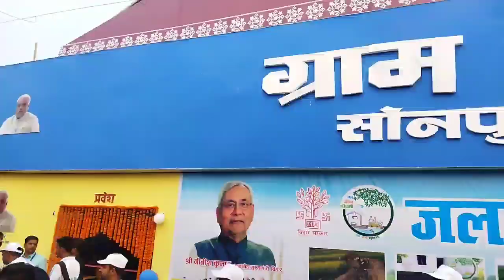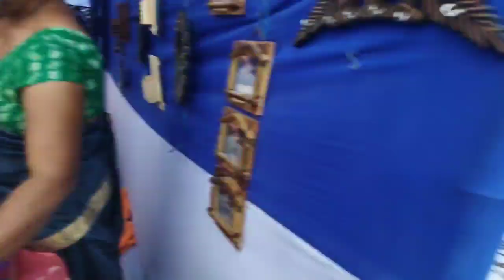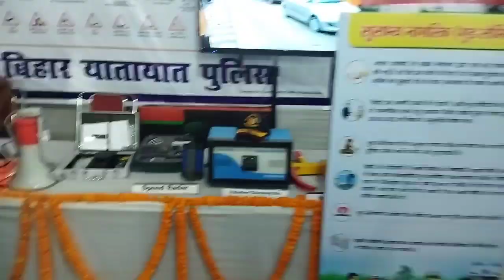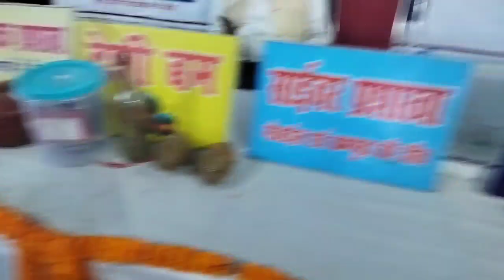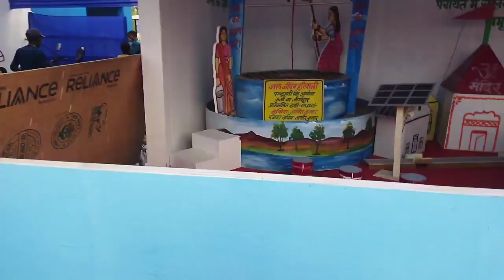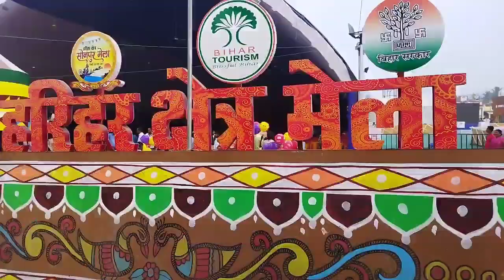Sonpur Mela 2022 Vlog | सोनपुर पशु मेला 2022 Full Details | Sachin Roy Vlogs | Famous Tours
Hello guys today I am visited sonpur mela 2022 | this mela is organized after 2 year corona pandemic | sonpur mela ka full details |